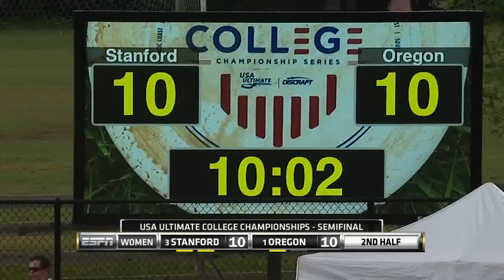Stanford v. Oregon (2016 College Championships - Women's Semi)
Stanford Superfly faces Oregon Fugue in the women's division semifinal at the 2016 College Championships in Raleigh, NC.